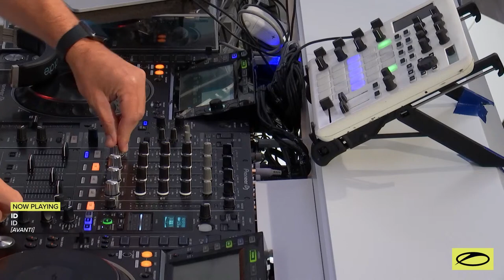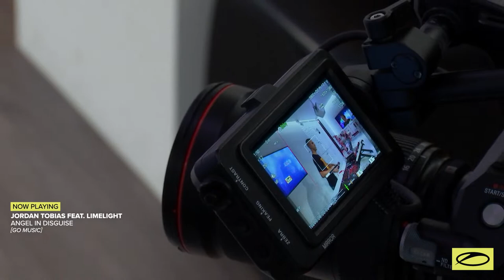A State of Trance Episode 1030 - Giuseppe Ottaviani Takeover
Tracklist:

00:00:00 Episode 1030 (Intro) - A State of Trance
00:01:38 ID - ID
00:06:30 Steve Dekay pres. Skender & Stumm - UFO
00:09:45 Cosmic Gate & Diana Miro - Nothing To Hide
00:15:15 Giuseppe Ottaviani & Monika Santucci - With You
00:21:00 Francis James - Waterfalls
00:25:59 Giuseppe Ottaviani - The Wind In Your Face
00:30:41 ID - ID
00:35:50 Jordan Tobias feat. Limelight - Angel In Disguise
00:44:00 ID - ID
00:49:09 Giuseppe Ottaviani - Lumina (Fisical Project Remix)
00:55:04 SERVICE FOR DREAMERS: Giuseppe Ottaviani - Through Your Eyes
01:00:00 Key4050 - ID
01:04:54 Andrea Ribeca - Prisma
01:10:02 Dennis Sheperd x Sarah Russell - When Our Worlds Collide (John O'Callaghan Remix)
01:15:36 Bryan Kearney - Euphoric Recall
01:20:56 Factor B - ID
01:25:37 ID - ID
01:29:58 ID - ID
01:36:31 Paipy - Run
01:40:42 Haikal Ahmad - Sound of Silence
01:46:02 Ruben de Ronde & That Girl - Lose Yourself (Huem Remix)
01:50:26 ID - ID
01:54:36 Armin van Buuren & Giuseppe Ottaviani - Magico
01:58:26 Episode 1030 (Outro) - A State of Trance